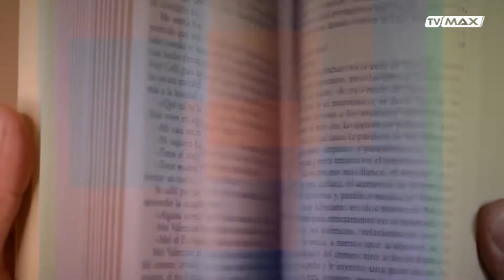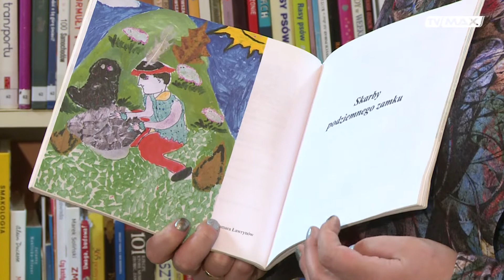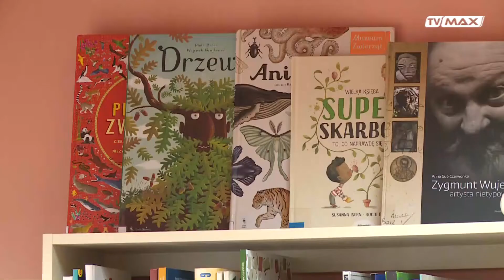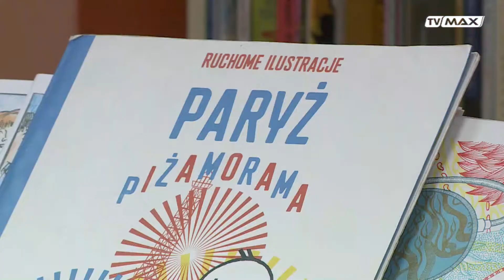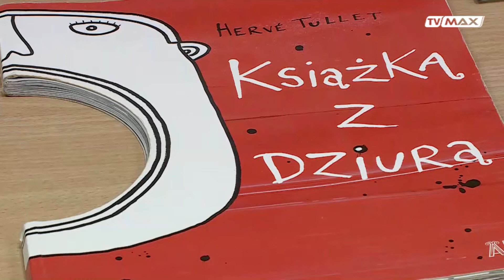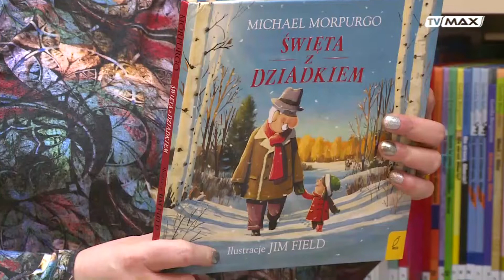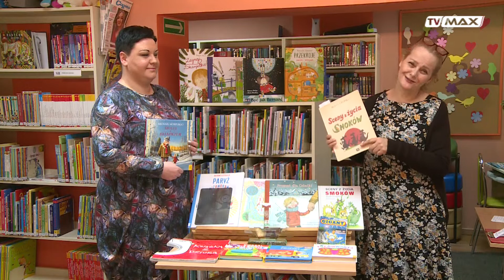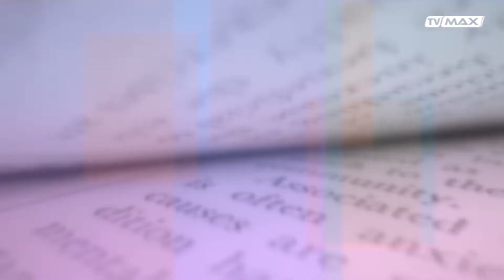Między Wierszami - odc. 007 - 2021.12.02 - Filia nr 3 - Kamila Tomaszewska